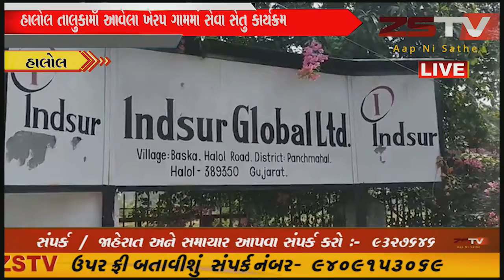હાલોલ તાલુકામાઁ આવેલા ખેરપ ગામમાં સેવા સેતુ કાર્યક્રમ દરમ્યાન કમ્પની ના કામદારો દ્વારા